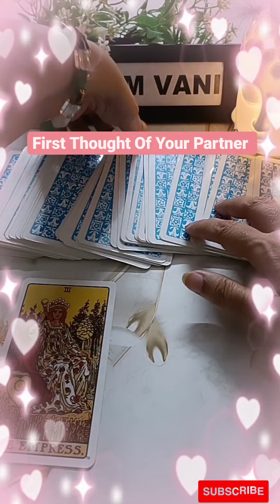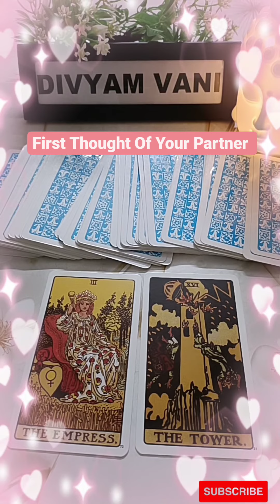First Thought Of Your Partner